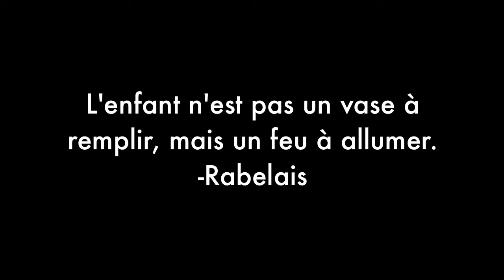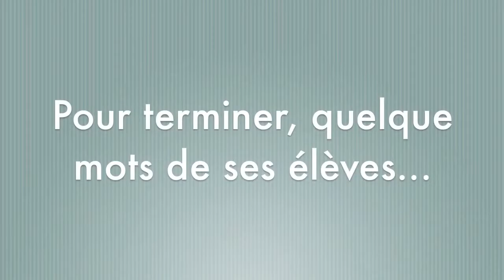How to Start a Fire: Ronald Chase, Paroles de Presse -- Award Winning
Entry for the annual AEFE film contest and received the International French Journalism Caméra d'Or in 2012.